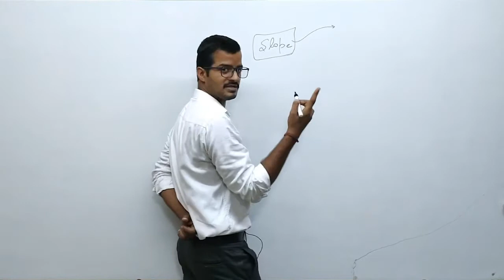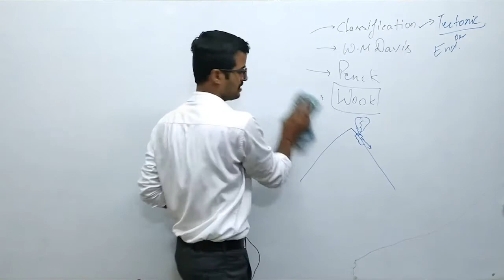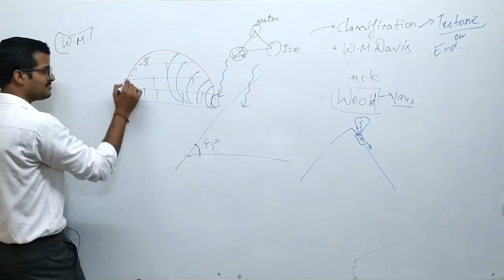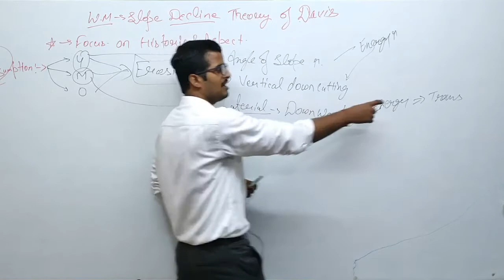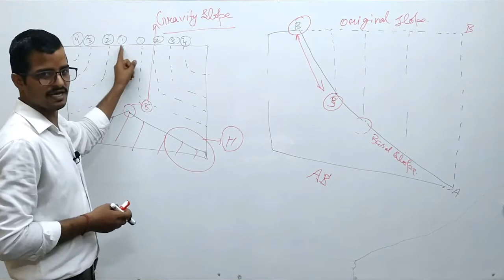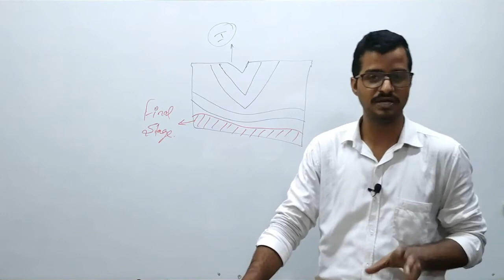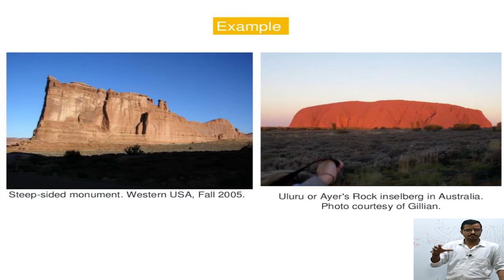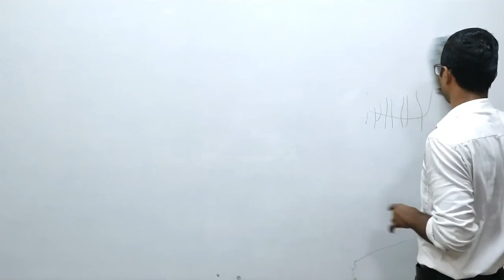Lecture 18 Slope Development | Geomorphology | Geography Optional | Sarit Classes | UPSC HCS